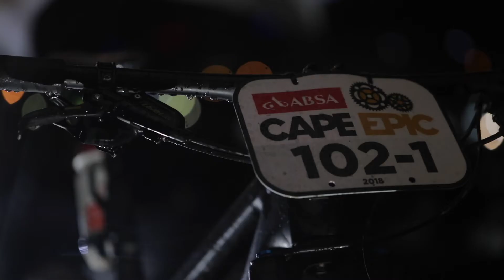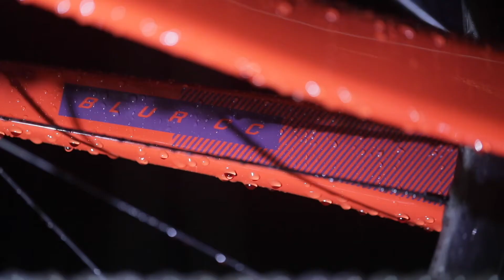Santa Cruz 2019 Blur launch in Cape Town with Oli Munnik & Greg Minnaar.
The RushSports team of Oli Munnik, Greg Minnaar, Brandon Els and Andre van Aarde present the all new 2019 Santa Cruz Blur to the South African public for the very first time following a successful Cape Epic debut by Pinner.